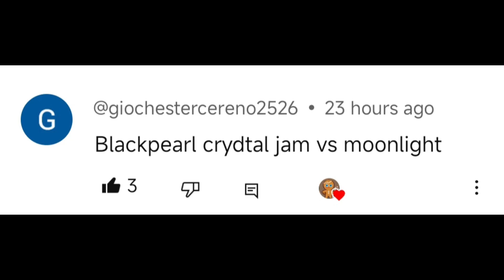Black Pearl's Crystal Jam vs Moonlight | Cookie Run: Kingdom